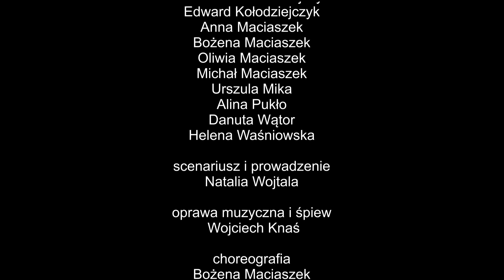Teatr po Latach - Centrum Kultury w Świątnikach Górnych - Spotkanie Jubileuszowe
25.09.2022 Centrum Kultury w Świątnikach Górnych. Spotkanie Jubileuszowe 10 lat na scenach i estradach tendencyjnie o miłości